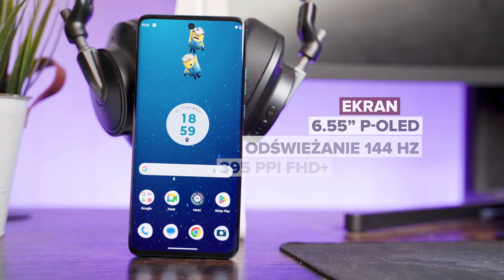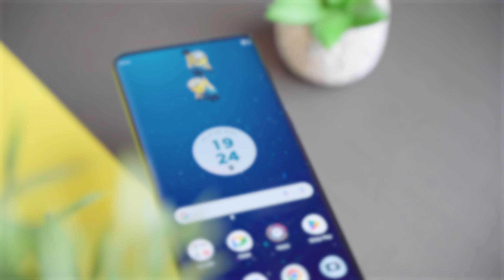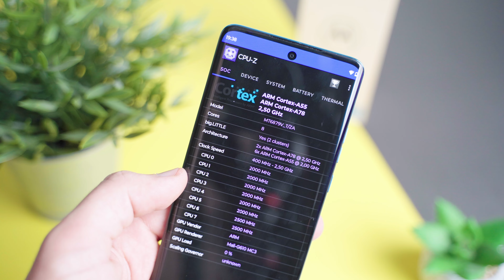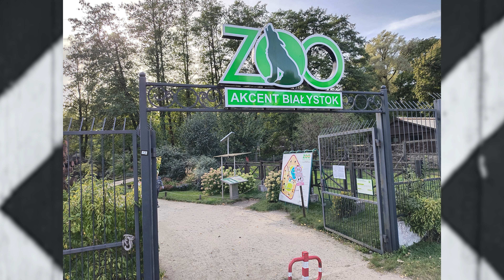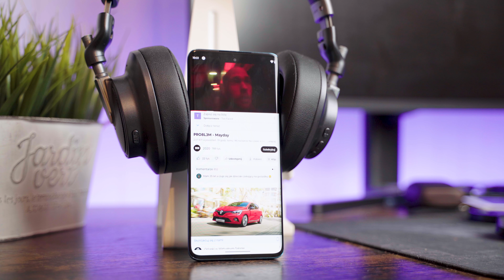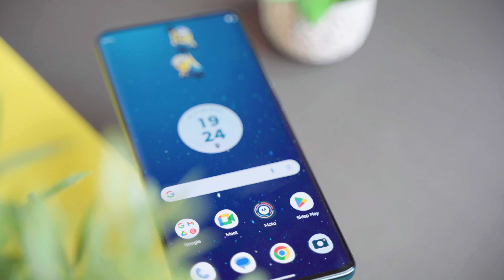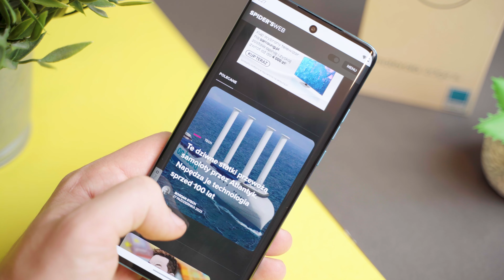Najlepszy średniak w 2023 roku? | Test Motorola MOTO Edge 40 Neo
Aktualnie smartfony są coraz droższe. Niestety średnia półka coraz częściej z przedziału 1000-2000 złotych, przesuwa się cenowo bliżej 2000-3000 złotych. Motorola wychodzi jednak na przeciw i zalewa rynek nowymi urządzeniami, które są dobrze wycenione. Dzisiaj przyglądamy się Moto Edge 40 Neo. Jak wypada na tle konkurencji?
Zapraszamy do oglądania testu wideo.

🖋️ Produkcja:   @ArekMargol

00:00 - Intro
00:20 - Wygląd
02:05 - Wyświetlacz
03:00 - Wydajność
04:10 - Aparaty
06:03 - Bateria
06:45 - Audio i łączność
07:22 - Podsumowanie